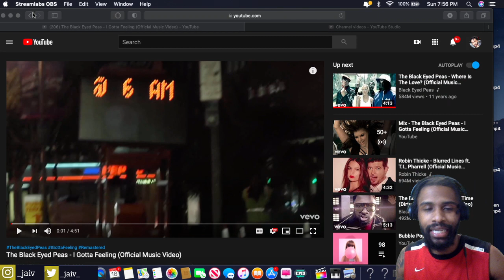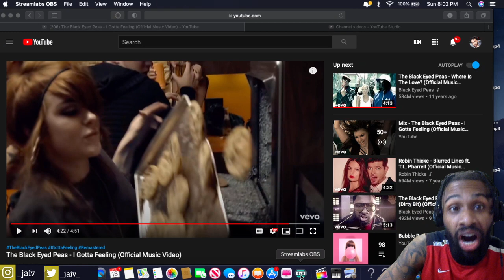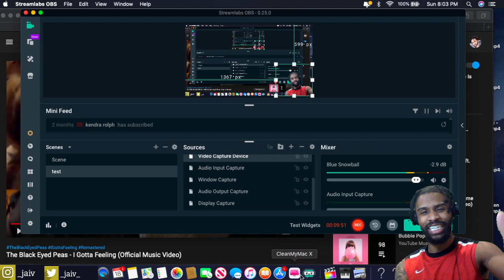The Black Eyed Peas I Gotta Feeling Official Music Video REACTION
2020 Goals
2. Be a guest on Ellen
3. Never work for anyone ever again